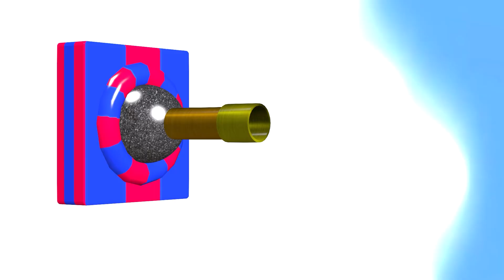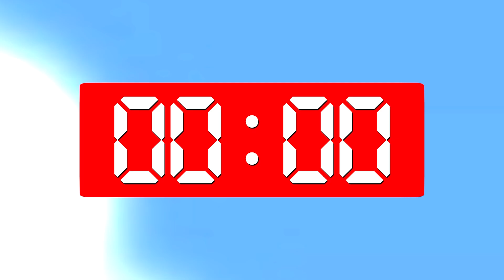Squid Game season 2 VS Scary Teacher 3D vs Granny vs Angsa, bebek, gorila Who win in running game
* Squid Game season 2 VS Scary Teacher 3D vs Angsa, bebek, gorila, Granny, Ice Scream 4, miss T Who win in running game funny animation